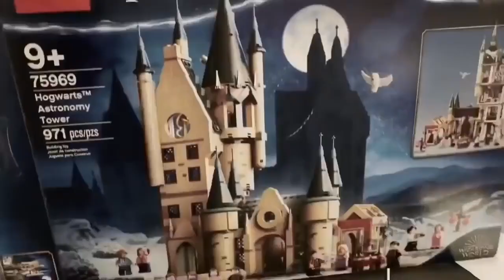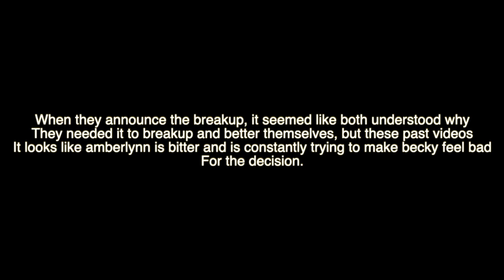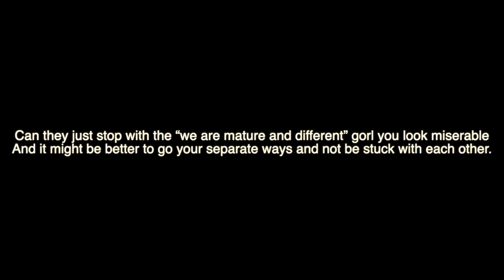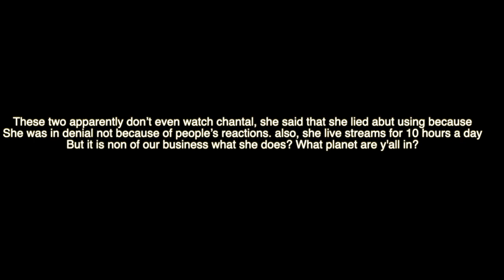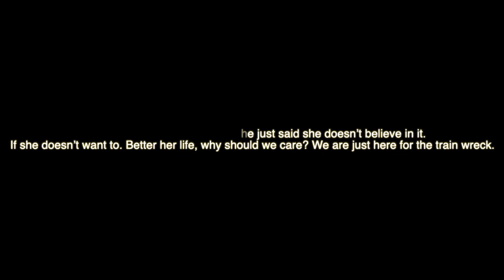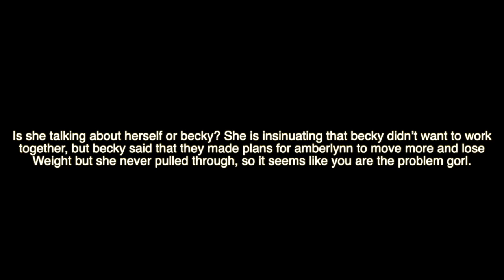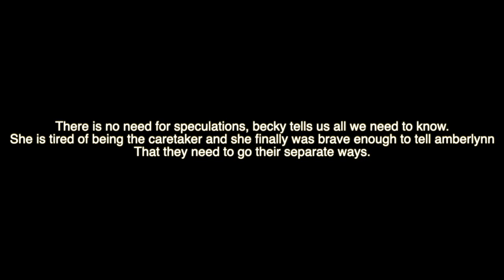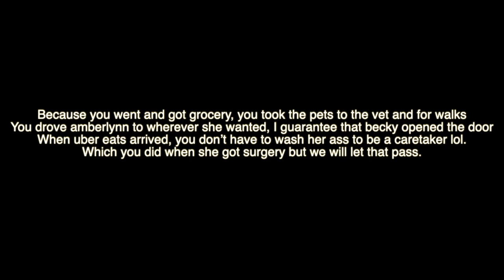Amberlynn is manipulating becky......again